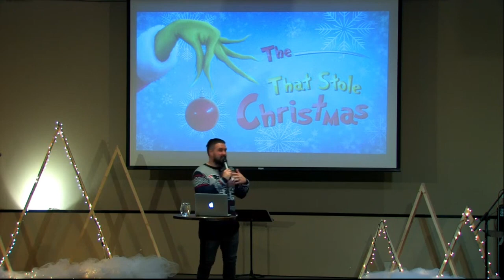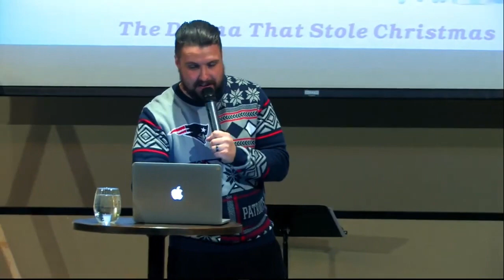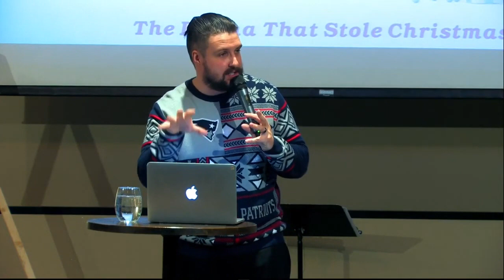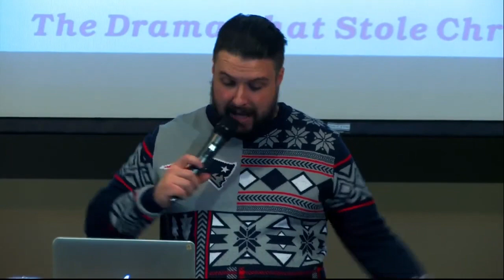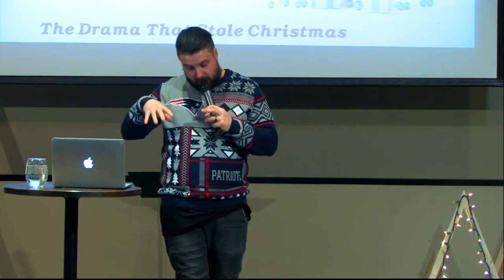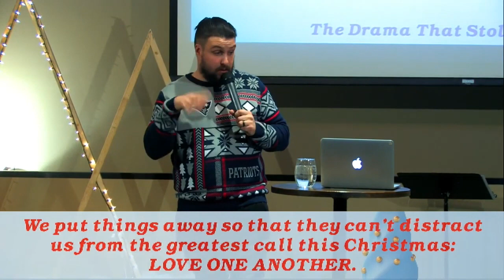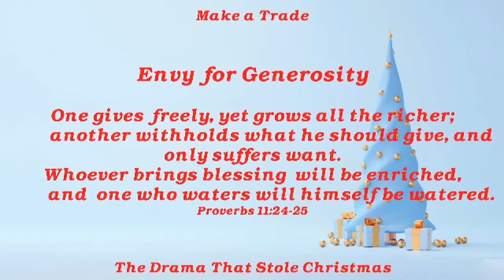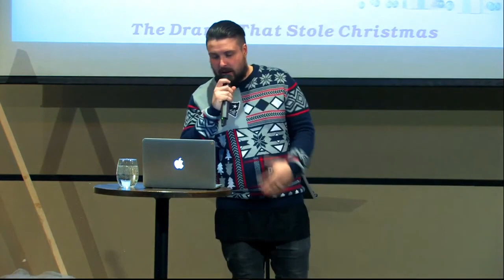The Drama That Stole Christmas - Dustin Bennett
I don't know about you, but Christmas tends to bring lots of DRAMA. This drama has the ability to steal our Christmas.

Pastor Dustin talks about some practical ways to drama, and how we need to make some trades in our lives to be able to overcome and combat drama.

Drama comes suddenly, and unexpectedly. If you haven’t prepared your mind to handle it, you will become a victim.

We put things away so that don’t distract us from the greatest call this Christmas: LOVE ONE ANOTHER.

Make a trade. Trade your natural for God’s supernatural.